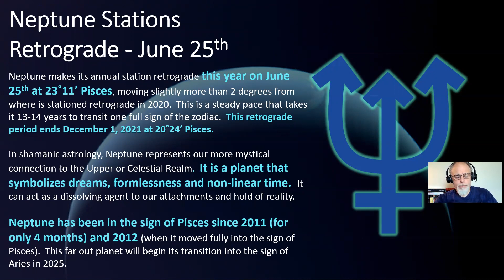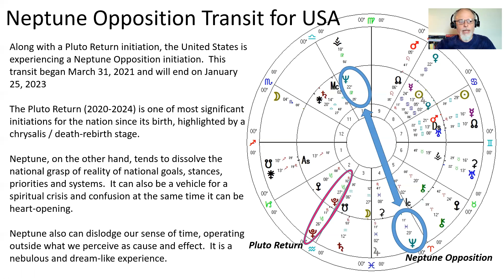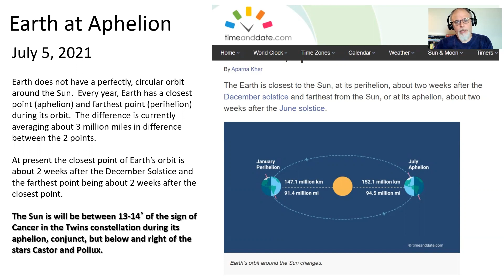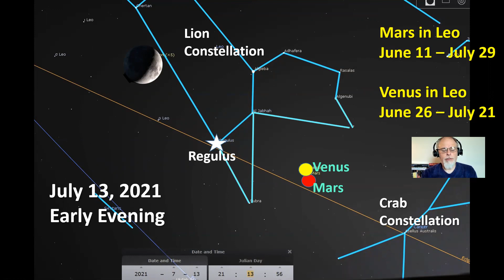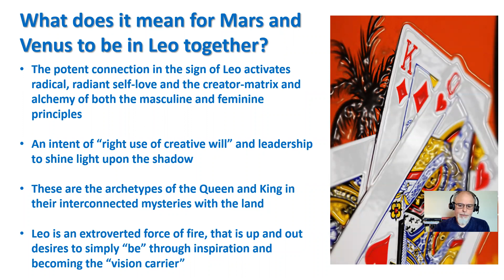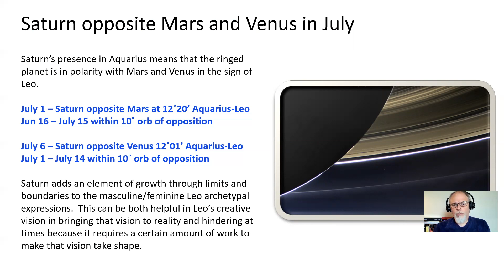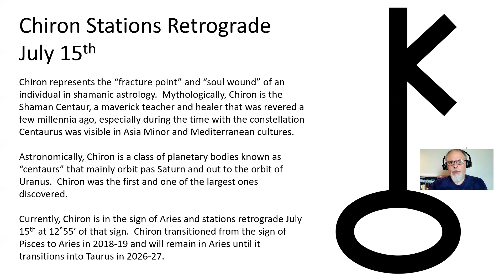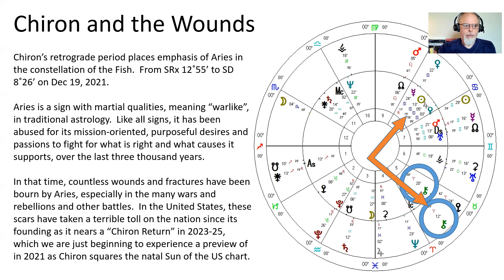Mars and Venus in Leo, Neptune & Chiron Retrograde: Signs Planets and Stellar Rhythms ep 22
Mars and Venus experience their first visible conjunction is almost 4 years, taking place in the sign of Leo in July.  Mars and Venus will be close together beginning in late June through all of July.

Also reviewed is:
Neptune and Chiron Retrograde and how they impact the natal chart of the United States.

July 5th is the date where the Earth is at its farthest point from the Sun in the sign of Cancer.

Find out what the astrological and personal impact of this means in this video.